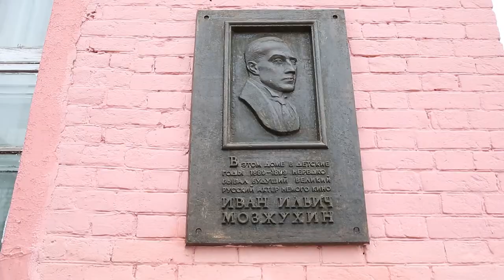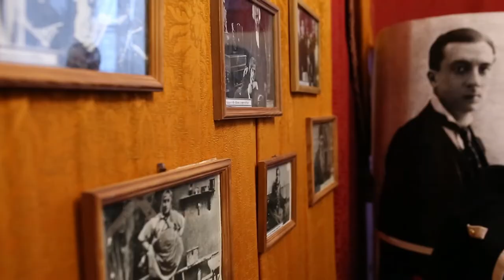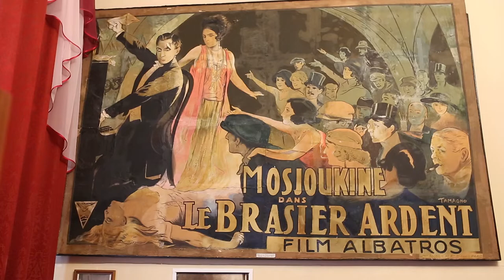ПЕНЗАКОНЦЕРТ - Гости кинофестиваля «Мужская роль» побывали на родине Ивана Мозжухина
В день открытия XII российского кинофестиваля «Мужская роль» имени Ивана Мозжухина, 29 ноября, специальные гости из Франции – режиссёр и сценарист Жером Диаман-Берже и журналист Патрик Каменка, а также Председатель профессионального жюри, художник театра и кино, лауреат международных театральных фестивалей Сергей Февралёв посетили малую родину величайшего актёра эпохи «немого» кино – село Кондоль Пензенского района.

В Музее братьев Мозжухиных для гостей провели экскурсию, рассказали о талантливом семействе, о творческом пути Ивана и Александра Мозжухиных, о становлении личности будущего «Короля экрана».